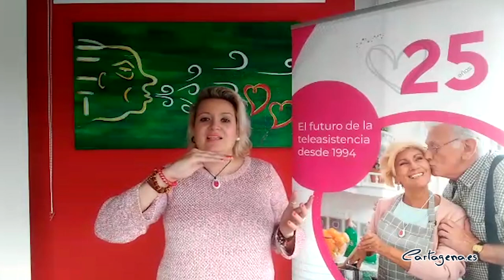Leonor Victoria Gil Jareño con una "Alimentación saludable"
Estilo de vida saludable, cambio nutricionales según la edad, alimentación equilibrada en las personas mayores, hidratación , seguridad alimentaria, almacenamiento de alimentos, mitos sobre la alimentación,